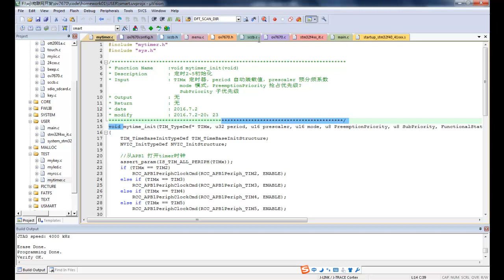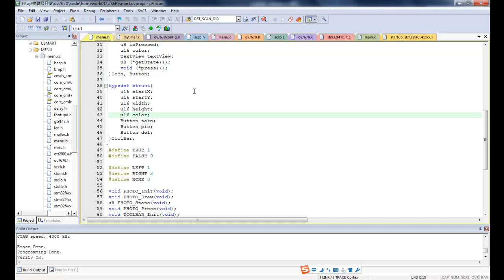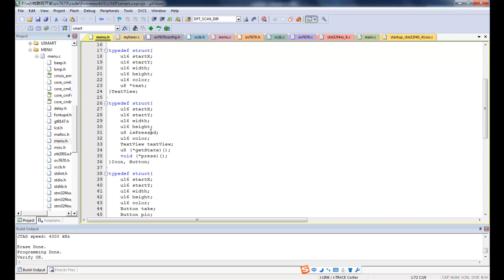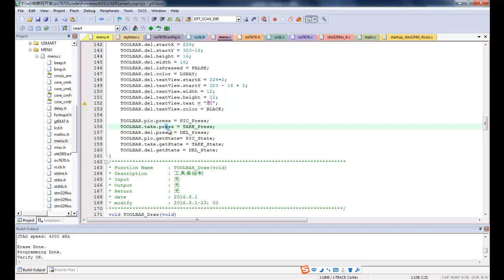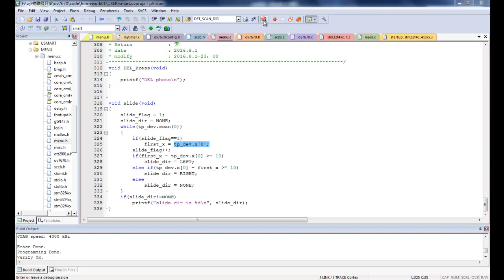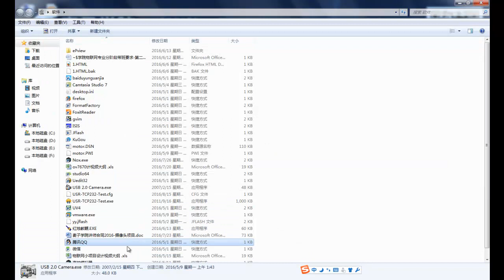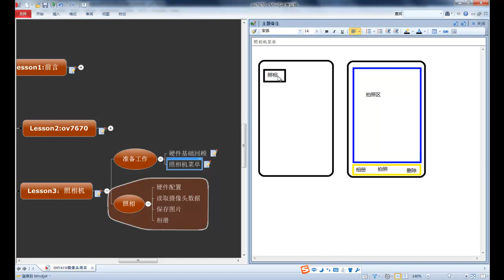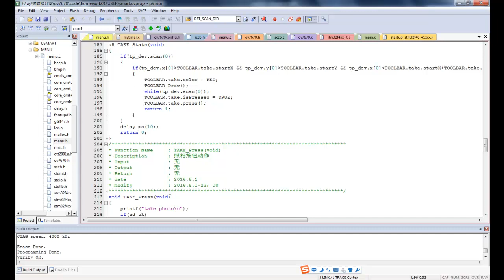物联小项目—ov7670摄像头8 菜单设计